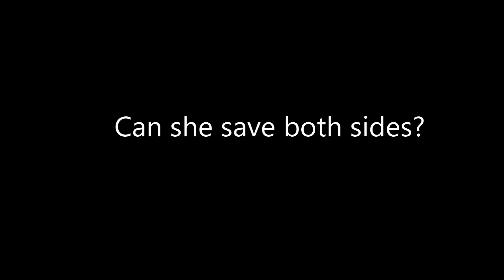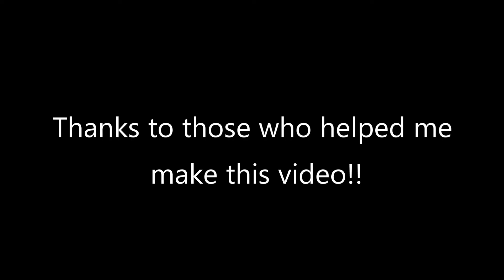SSO Movie Trailer: Reborn --canceled-- (read description)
Hey YouTube! I am coming out with a new movie! The story is below.
Edit:  I am canceling Reborn.  I got a new editor and the chroma key isn't very good on it as you can see in the video.  Instead I desisted to do a series so keep an eye out for a new trailer!

Story:
There is a war between the light and dark riders.  But when evil comes into the land one girl must convince the light and dark riders to end the war and kill the evil.  Will both sides lose?  Or will they end the war in time to save Jorvik?

Huge thanks to all the people who helped me make this video!